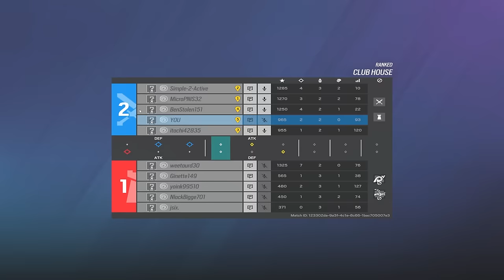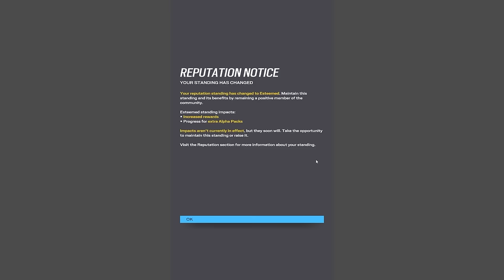Solo Queue Copper To Champion EP.11 - Rainbow Six Siege Operation Deep Freeze